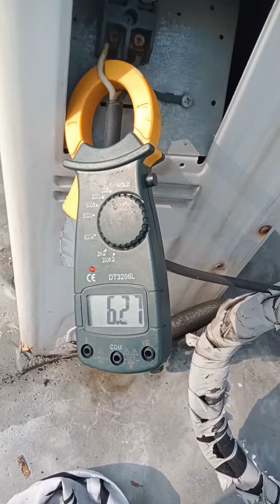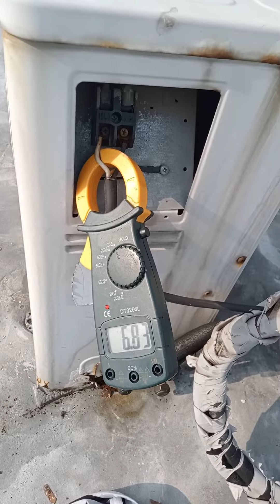how much difference AMP between Haier non inverter and gree DC inverter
Haier 1 ton and Gree 1.5 ton take same AMP